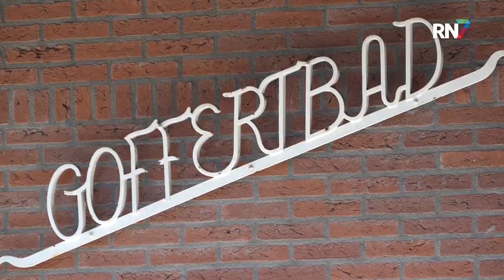Tropische week lichtpuntje voor buitenbaden || RN7 REGIONIEUWS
De hittegolven van de afgelopen jaren kwamen goed uit voor de buitenzwembaden in de regio, maar deze kwakkelzomer zorgde niet voor het beste zwemseizoen. Dat zegt de directeur van de Nijmeegse sportfondsenbaden. Dat deze week een plotselinge tropische wending heeft gekregen, is voor het openluchtbad De Goffert een kleine redding.